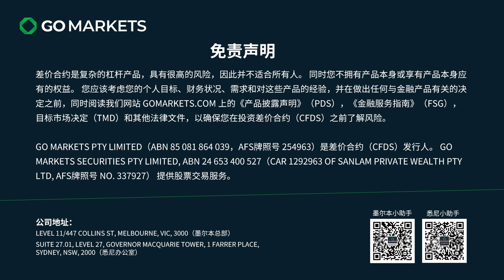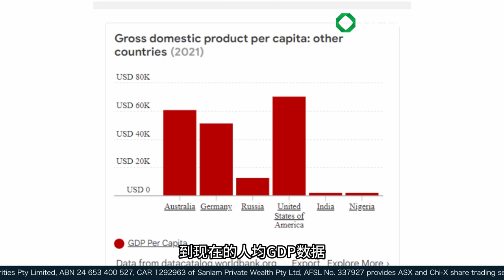澳元的未来：回调还未结束 | GO Markets 每日财经点评